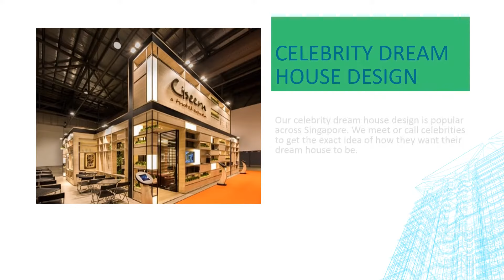8 Unbelievable Interior design Service in Singapore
Ciseern is fulfilling all the need of interior design services for Singaporeans by offering them experts and experienced interior designers for renovation.
You can choose any of the interior design services among the list:
1. HDB interior design
2. Condominium Interior design
3. Celebrity dream house projects
4. Developers like courts Suite
5. Landed interior design
Watch this video to know about these awesome interior design services only in Singapore.